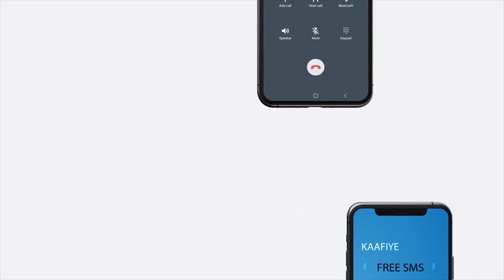Nin gudaha Hargaysa ku sameyey Gantaalo oo fariin u direy Madaxwayanaha S/nd iyo Hogaaanka ciidanka